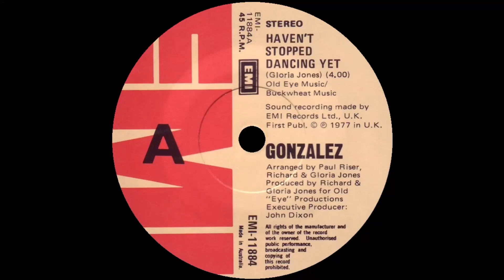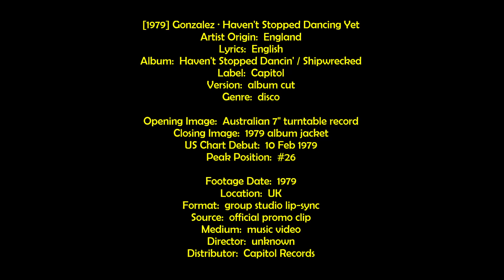[1979] Gonzalez • Haven't Stopped Dancing Yet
FunkNote ☢ Back when cats knew how to have a good time.